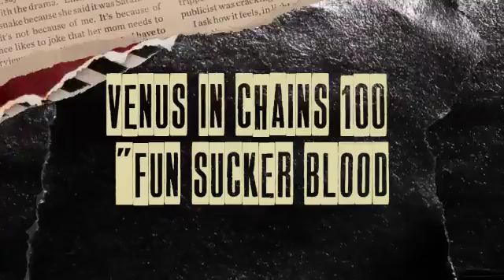Venus in Chains 100 "Fun Sucker Blood Man" D'Lee Morris (